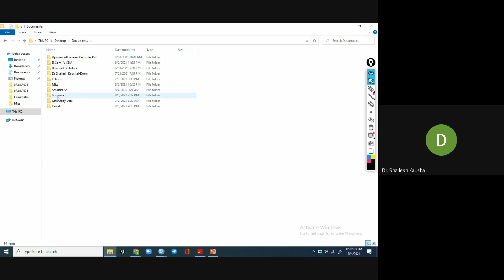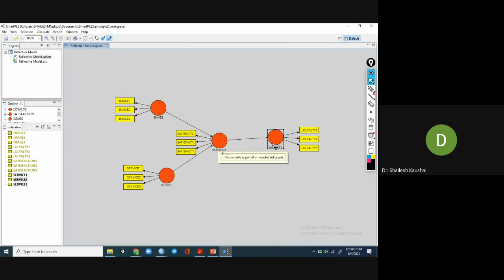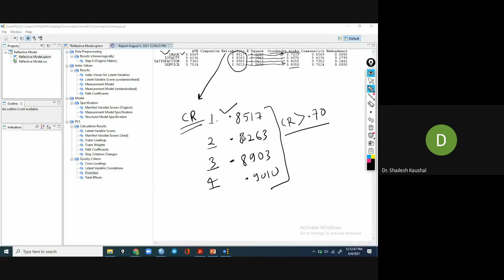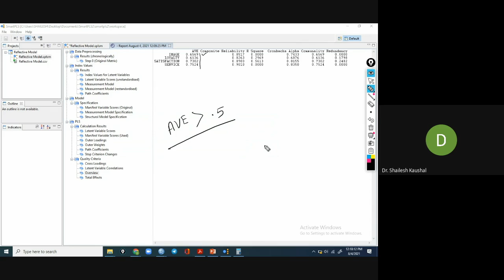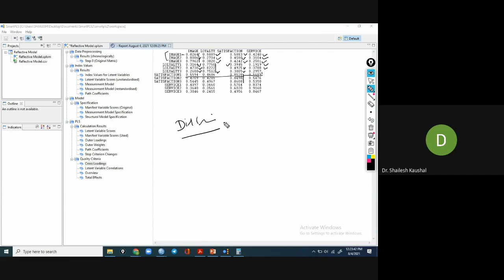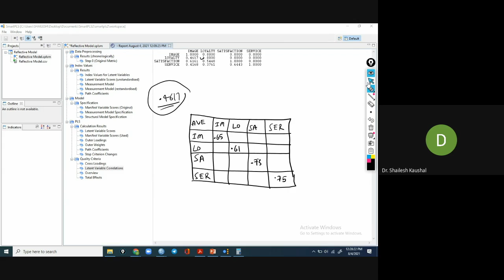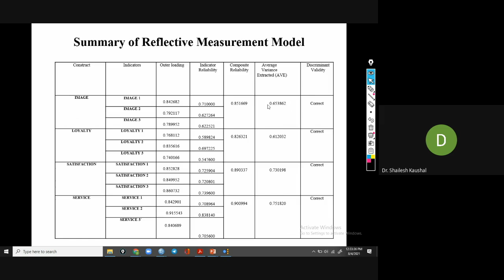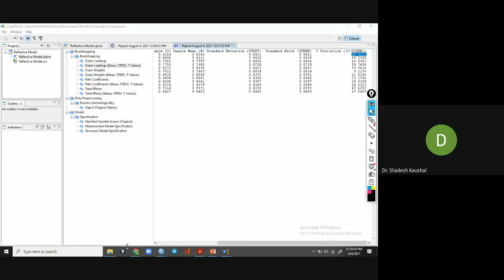Day 3 Session || Reflective Measurement Model Concept & Hands-on Training